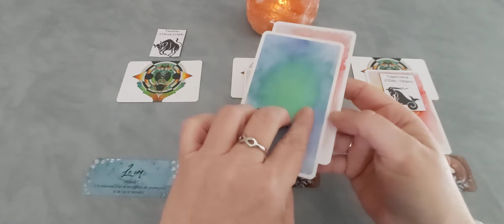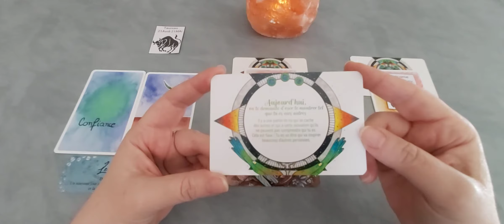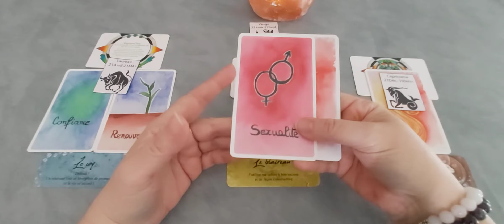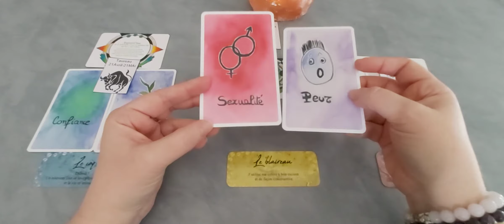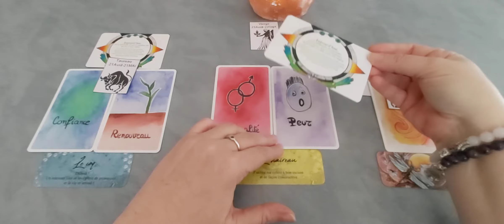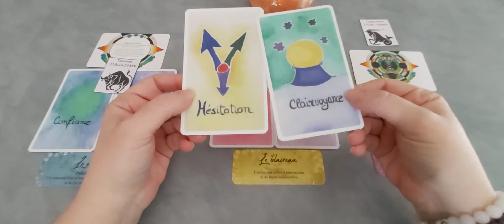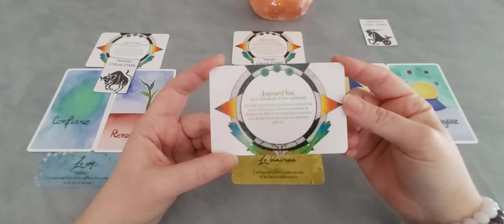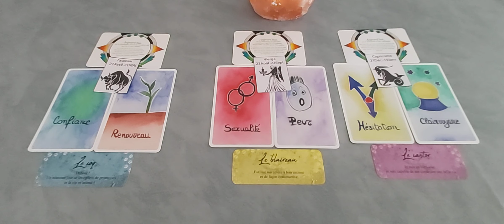Les signes de Terre - semaine du 1er au 7 mars : capsule hebdo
Timing :
- Taureau : 0'26
- Vierge : 3'45
- Capricorne : 7'45

A bientôt.
Cécile.